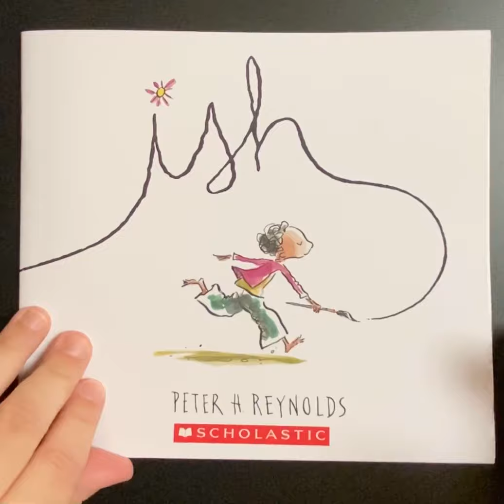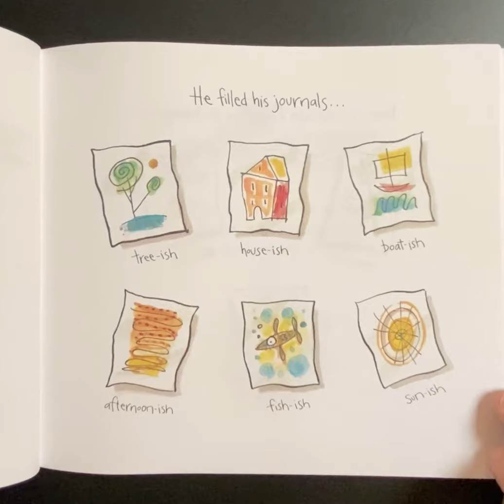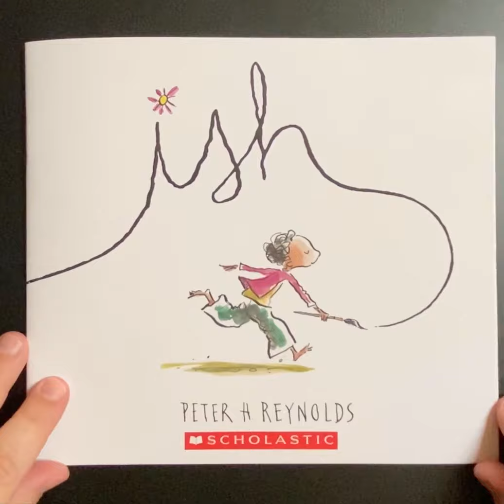Ish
Read Aloud